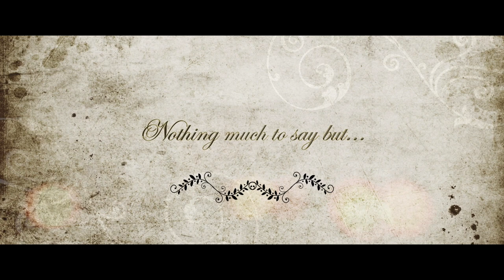Goan Catholic Wedding | Jackson & Sara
Wedding film by The West Coast Studio